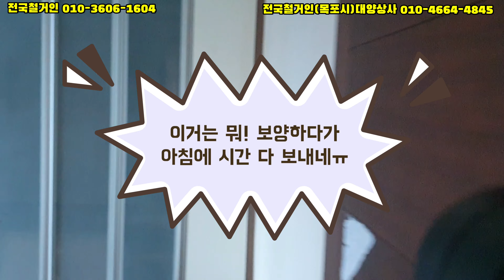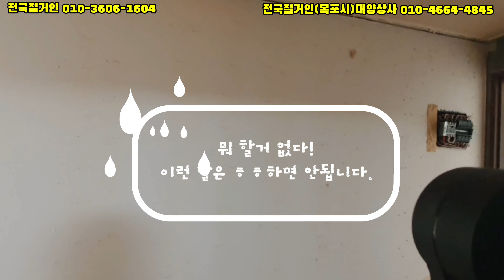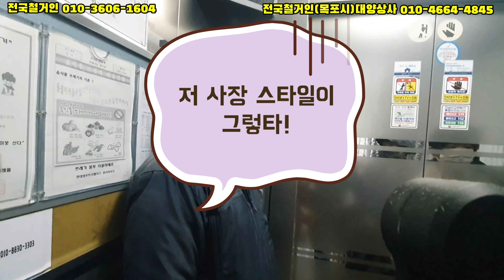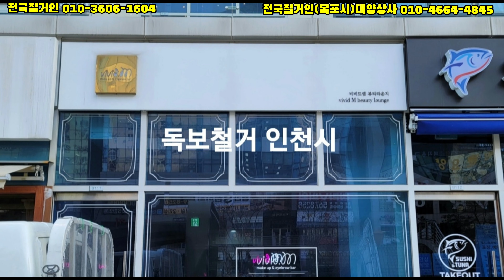251. "철거인생 18년만의 굴욕 ㅠ" 마음을 독하게 먹어야 하는데~잘 안되네요!!